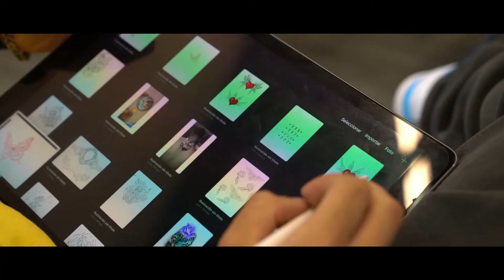Inknation Studio By Andres Makishi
Located in the heart of New York City